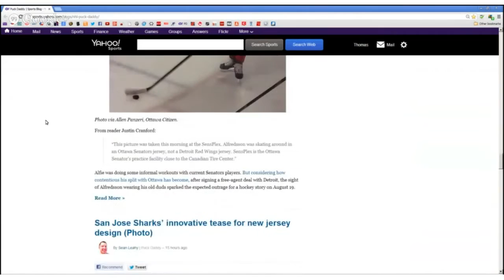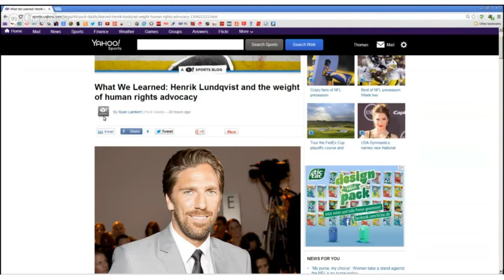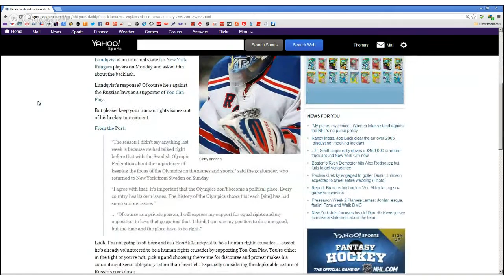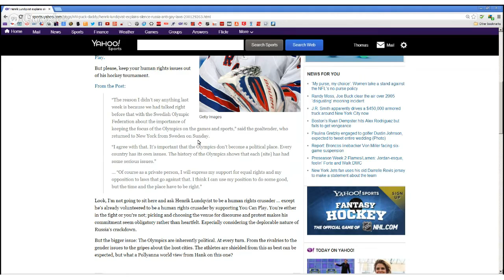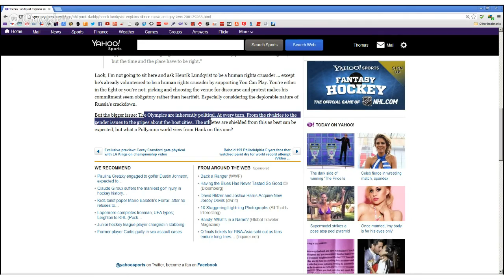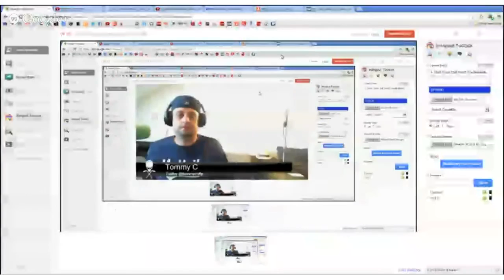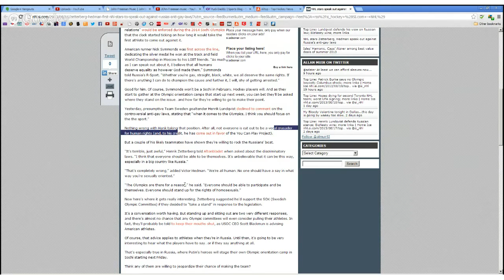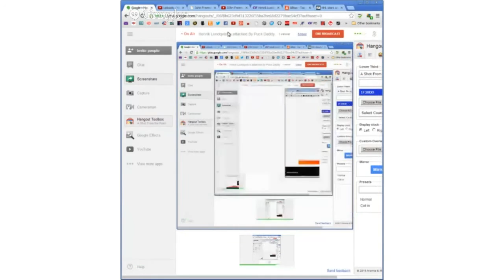Henrik Lundqvist is attacked By Puck Daddy.